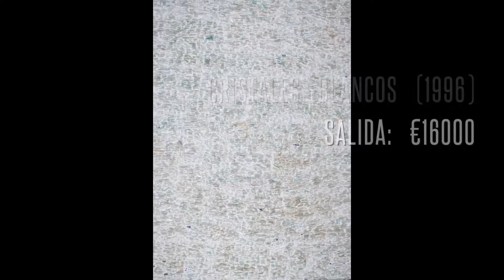Durán Arte y Subastas: lotes destacados de su subasta del mes de julio.